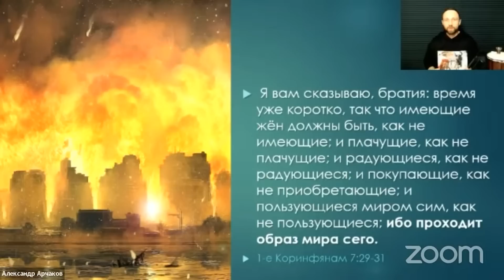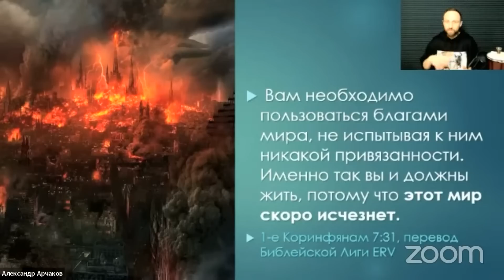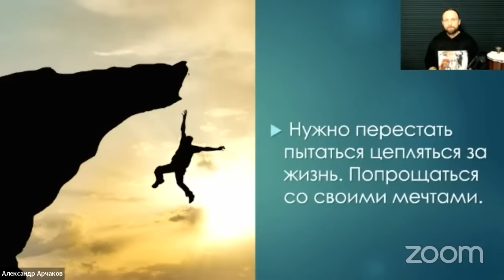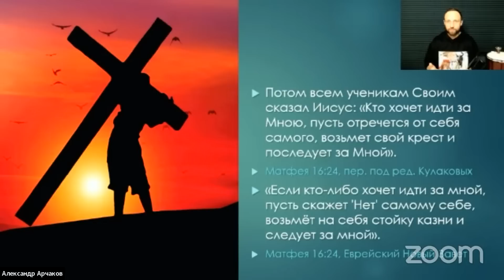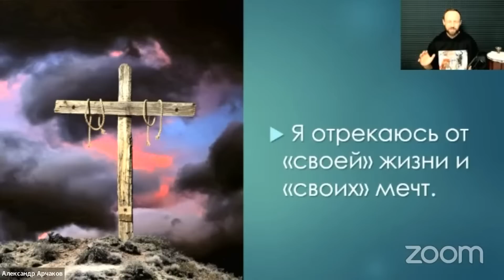Поезд временной реальности! Послание к харизматам и не только...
Наша земная жизнь — весьма краткосрочная поездка. Многие обманутые святые посвящают эту дорогу обустройству собственного купе...

Вам необходимо пользоваться благами мира, не испытывая к ним никакой привязанности. Именно так вы и должны жить, потому что этот мир скоро исчезнет.
(1-е Коринфянам 7:31, перевод Библейской Лиги ERV)

Фрагмент служения Движения Армии Пробуждения 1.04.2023

Песня в конце: Карен Карагян "Песня Павла"

Карта Сбербанка для доброхотного семени в служение:
💳 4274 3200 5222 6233 (Alexander Archakov)